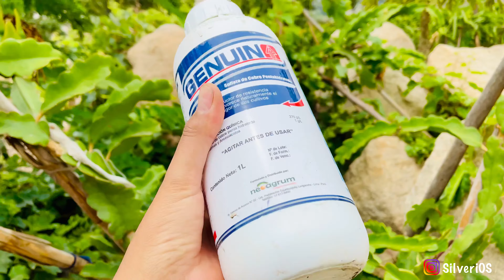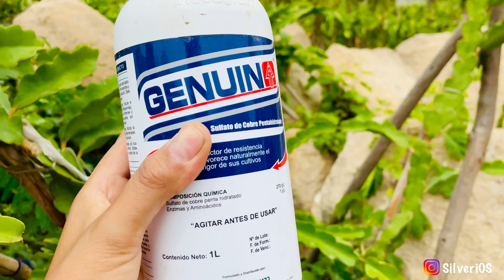Así se cura el ojo de pez en 4 variedades de PITAHAYA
💚 Venta de esquejes de PITAHAYAS 🌵
Envíos a todo el Perú y Fronteras.

Instagram PITAHAYAS | Venta de esquejes.

Envíos a todo el Perú.